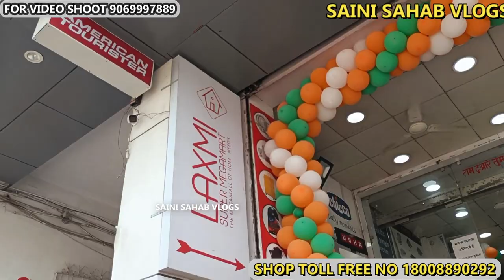biggest crockery shop in Delhi || cheapest crockery LaxmibartanBhandar Lakshmi super mega Mart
TOLL FREE No.

BIGGEST SHOP IN DELHI
ADDRESS MAIN ROHTAK ROAD NANGLOI
PHON NO

Laxmi Bartan Bhandar
Shop No, 3, Rohtak Rd, near Bank of Baroda, Arya Mohalla, Nangloi, New Delhi, Delhi 110041

Must watch all parts of this

 VIDEO DECLAIMER
h\u0026m,H\u0026M plus,